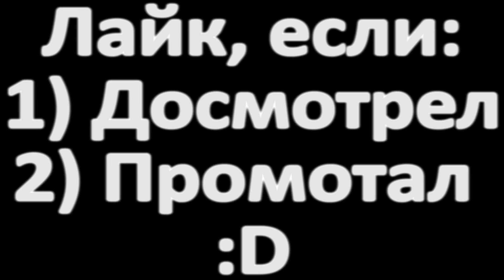LP. Лесные похождения #14 (Ищем идеи!)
У Лололошки есть сервер!
Играем в Minecraft на версии 1.4.6 с 3 афигенными модами.
Цель: На данном этапе нету